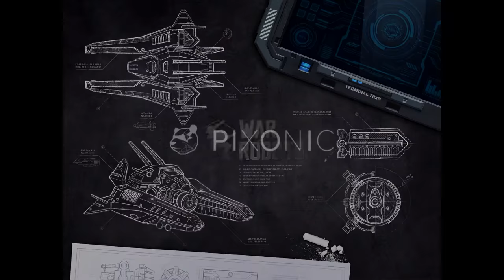Scorpion, The Ultimate Team Deathmatch Robot (Skirmish) - War Robots Gameplay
Scorpion, The Ultimate Team Deathmatch Robot

Hanger:
- Blitz
- Jaeger
- Hawk
- Scorpion
- Cerberus
Map: Rome
Mode: Team Deathmatch